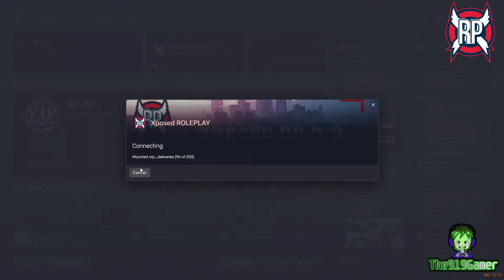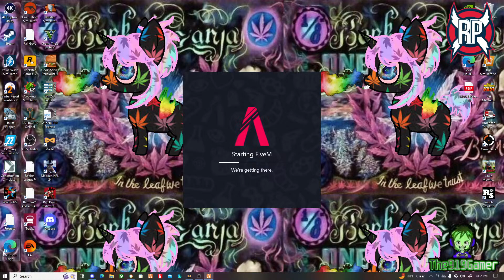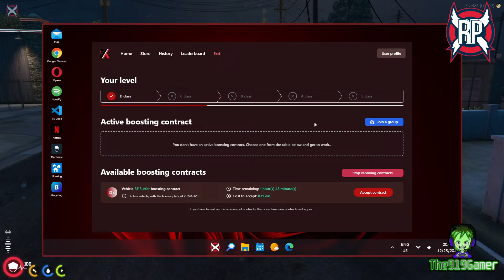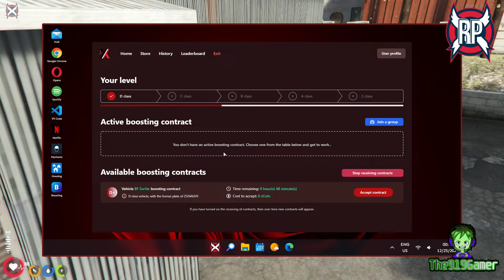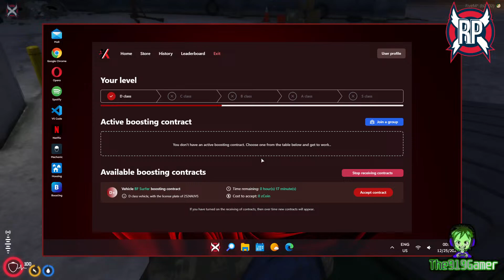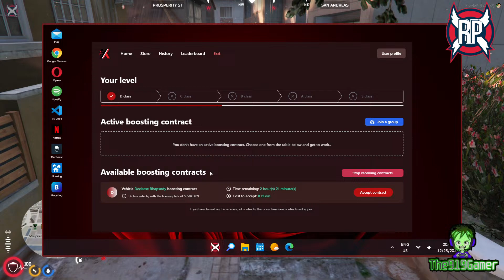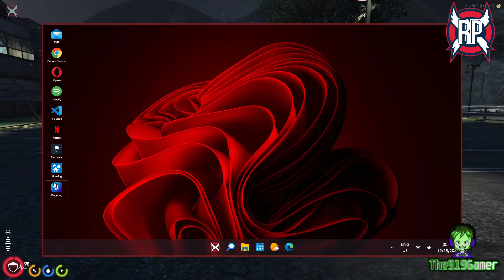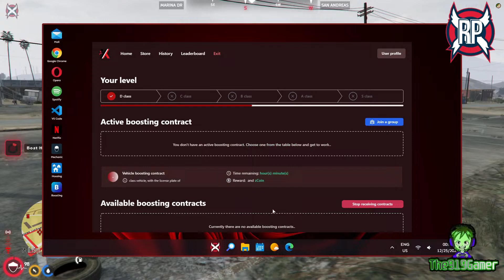Episode 1072: John Nolan / Xposedrp / FiveM!! 18 plus when on FiveM!! Come hang with us!!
BECOME A SUPPORTER OF THE919GAMER!

Let's have an awesome stream and continue to grow this amazing community!!!

Appreciate it!!
Gamer and Lexi